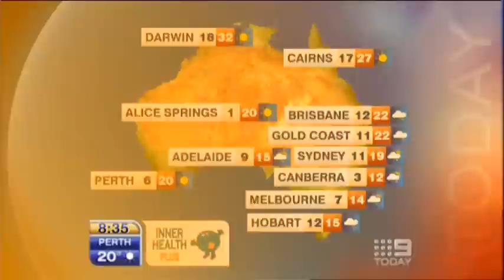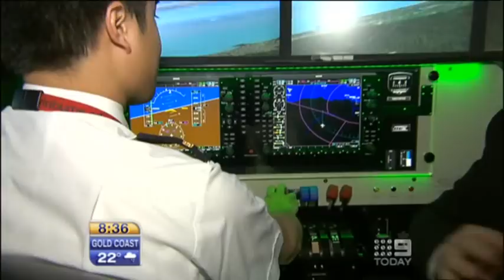The Today Show at Swinburne - Part 6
Weather man, Steven Jacobs from Channel 9's Today Show took the lead in showcasing our latest student projects and research technology to a national television audience in the lead up to Open Day 2011.